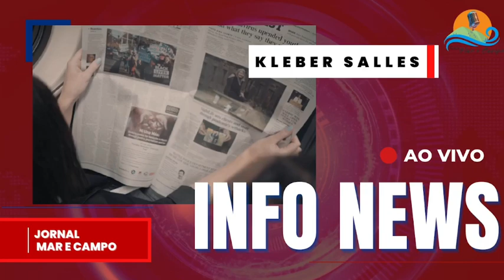JORNAL MAR E CAMPO, com Marcílio Dantas #157 -Sexta-Feira, 16/08/2024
16/08/2024 - Sexta-Feira
🔴 *JORNALMARECAMPO | AQUI VOCÊ AMANHECE O DIA BEM INFORMADO!*

- Apresentação: Marcílio Dantas
- Moderação: Marcos Brito
- Apoio Técnico: Andreivny Ferreira
- Realização: Rádio Mar e Campo (Organização: Octavio Lamartine)
_Quer acompanhar outras atrações da RádioMarECampo?_

📱 Baixe o nosso novo App Mar e Campo na Play Store
📱 No aplicativo RádiosNet, favorite o canal da Rádio Mar e Campo